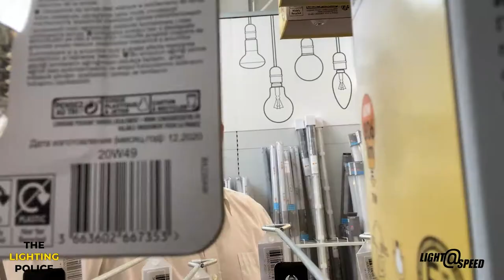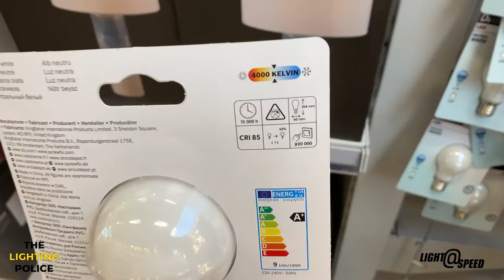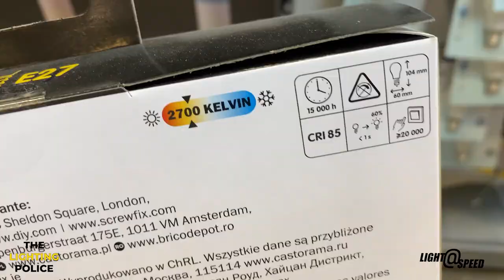Light at Speed - Lamp Colour Temperature - The Lighting Police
In this 'The Lighting Police' Collaboration, I quickly explain colour temperatures with examples.